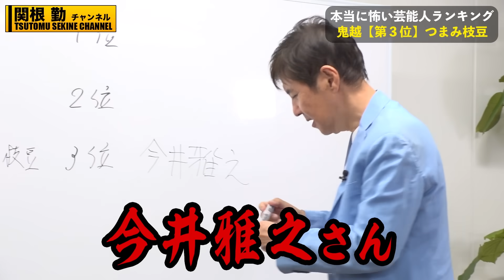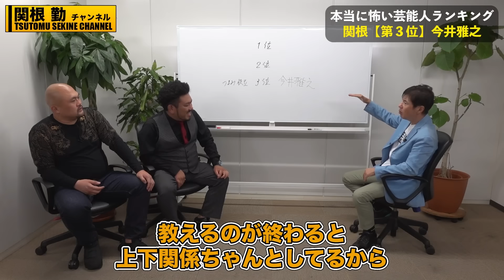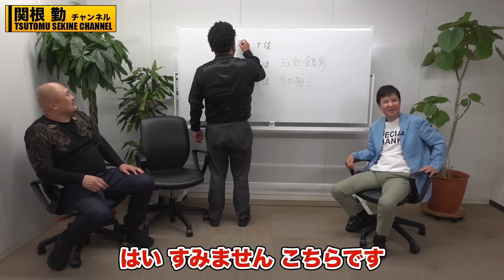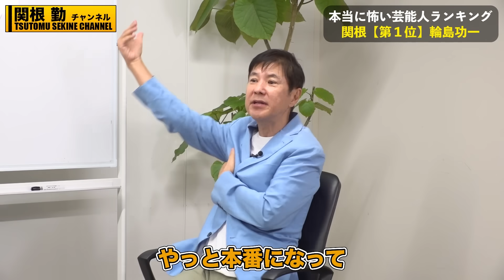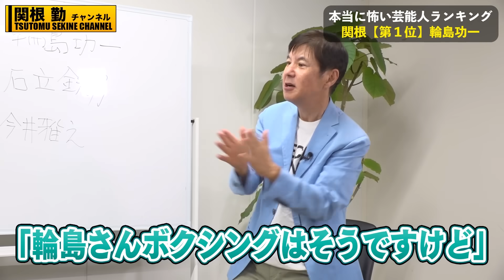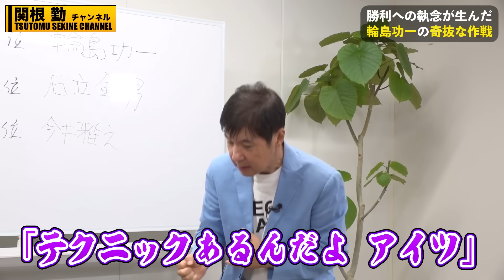【イッキ見】鬼越トマホーク厳選!! 関根勤ブチギレ 大物芸人の暴走に「若手のネタを潰すな」人気コンビ戦慄「あんなに怖い関根さんを見るのは初めて」芸能界最恐!?色んな意味で怖すぎる芸能人をまとめました!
関根勤ブチギレ　大物芸人の暴走に「若手のネタを潰すな」人気コンビ戦慄「あんなに怖い関根さんを見るのは初めて」

やす子を好きになった訳　事務所の先輩けなされ「自衛隊のスイッチが入っちゃって」

超意外！鬼越が戦慄「一番怖かった芸能人」は朝の人気番組ＭＣ　収録終わるまで一言もしゃべらず

◆書籍「関根勤の嫌われない法則」詳しくはこちらからどうぞ

関根勤がこれからの日本の未来を支えていく若きサラリーマン、学生の皆様そして若手芸人の皆様に少しでもお役に立てる情報を発信していきたいと思います。

お悩み相談や、やってほしいことコメントよろしくお願いいたします。
フォームはこちら。

【YouTube関連のお仕事依頼はこちら】

イーサリアムETF 承認

カンコンキンシアターファンクラブ